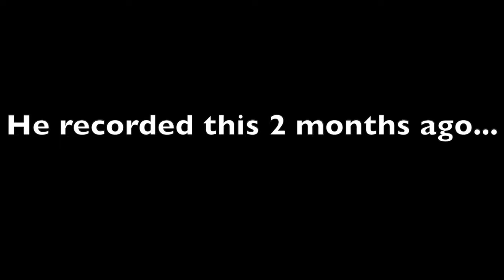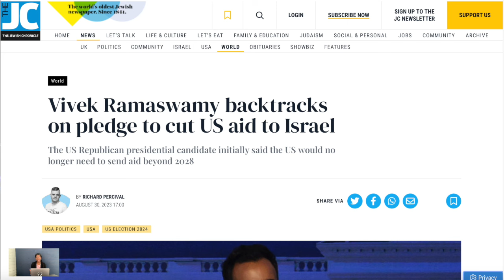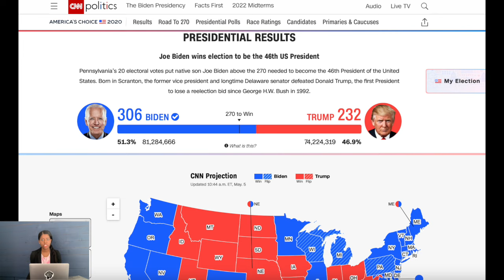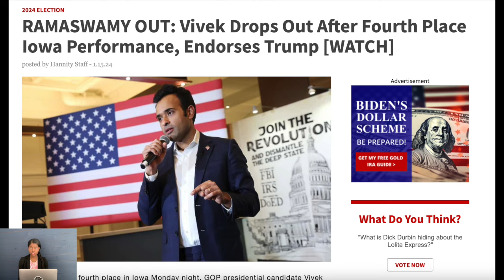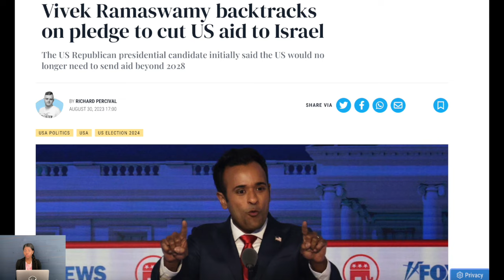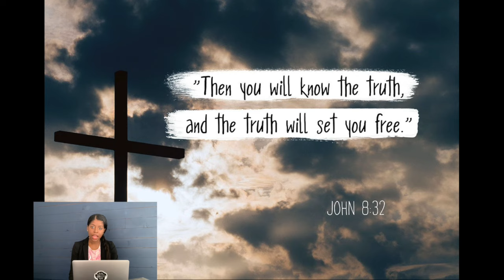Why did Vivek REALLY drop out of the presidential race? -- THE DARK TRUTH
God bless.
Dee